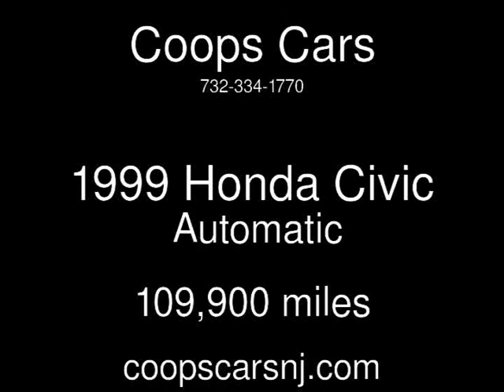1999 Honda Civic Used Cars - South River,New Jersey - 2013-07-11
See more details about this used car This 1999 Honda Civic with 109,900 miles is for sale at Coops Cars.